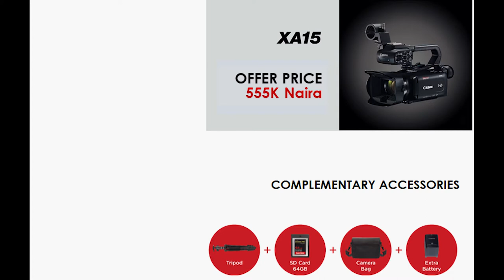Simple Night Urban Ext Setup